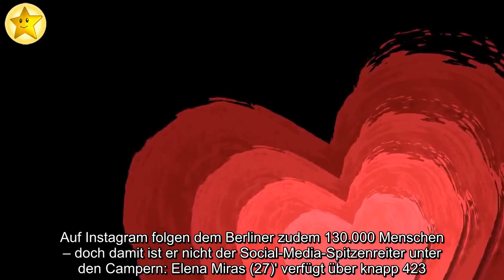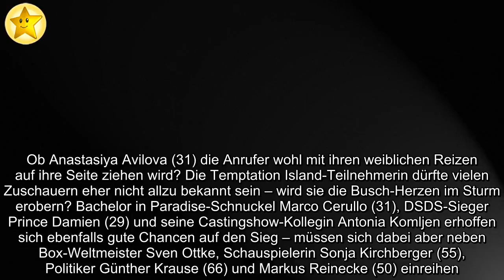✅ Heute Abend geht's los: Wer ist euer Dschungel-Liebling?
✍ Langsam aber sicher wird Deutschland vom Dschungel-Fieber überrollt! Heute Abend ist es endlich wieder so weit: Ich bin ein Star - Holt mich hier raus! startet in die 14. Runde.Zwölf Promis wagen sich in den australischen Urwald, um sich die Krone der amtierenden Königin Evelyn Burdecki (31) zu schnappen. Doch welcher Star ist vor dem Beginn der Show am beliebtesten?  Besonders gute Chancen auf den Sieg dürfte sich Raúl Richter (32) ausrechnen: Sieben Jahre lang hatte der Schauspieler für GZSZ vor der Kamera gestanden und sich als Dominik in die Herzen der Serien-Fans gespielt. Auf Instagram folgen dem Berliner zudem 130.000 Menschen – doch damit ist er nicht der Social-Media-Spitzenreiter unter den Campern: Elena Miras (27)' verfügt über knapp 423. 000 Follower.Die Schweizerin gewann neben ihrer großen Reichweite in den vergangenen Jahren zudem schon zwei Reality-TV-Shows: Sowohl Love Island als auch Das Sommerhaus der Stars verließ die Brünette mit jeweils 50. 000 Euro.Ob die Freundi ...